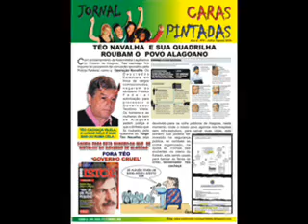MOVIMENTO CARAS PINTADAS - PANFLETAGEM NO CENTRO - MACEIÓ/AL.wmv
AÇÕES DE PLANFLETAGEM DO MOVIMENTO CARAS PINTADAS - CONTRA TÉO NAVALHA